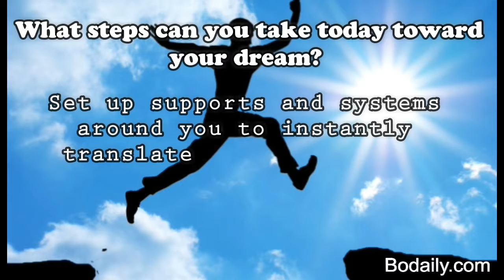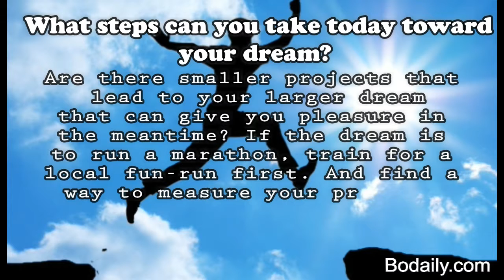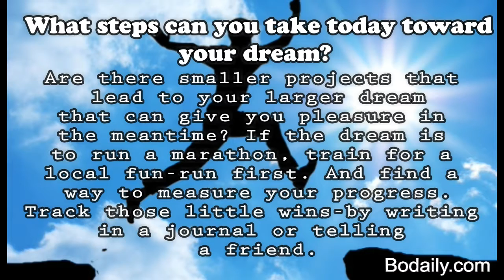What steps can you take today toward